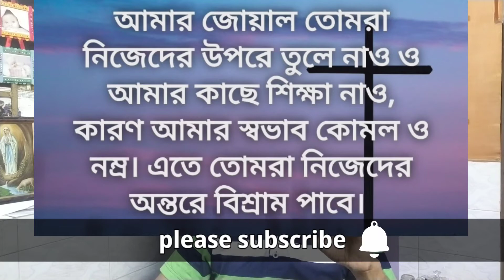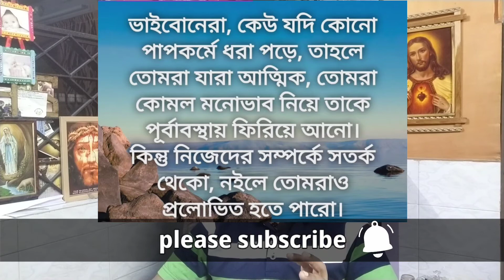Short sermon on GENTLENESS | Holy Spirit Novena | day 8 | fruit of the Holy Spirit | Galatians 5 22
Br. Enoch

These Videos are meant for Spiritually growing in the Lord.

CHECK THE OTHER VIDEOS TOO:-